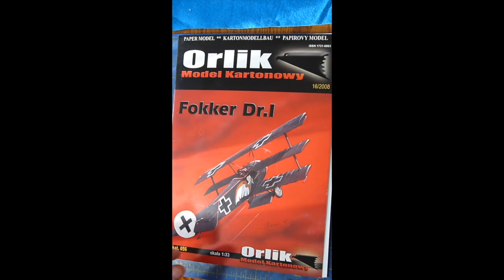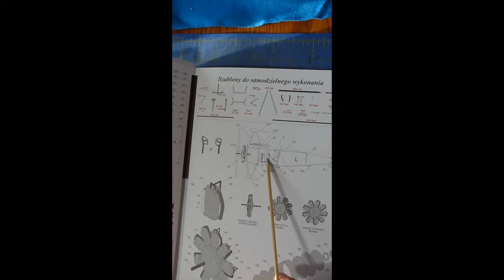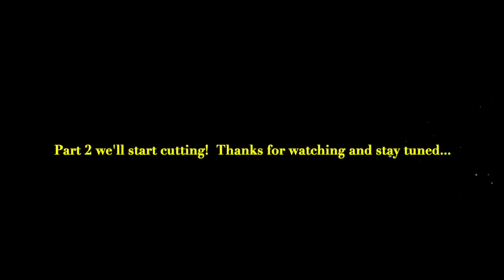Fokker Triplane Paper Card Model in 1/33rd Scale From Orlik: Part1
Here we give an intro to the kit and I explain how to emboss a bit in prep for repainting this with an airbrush.